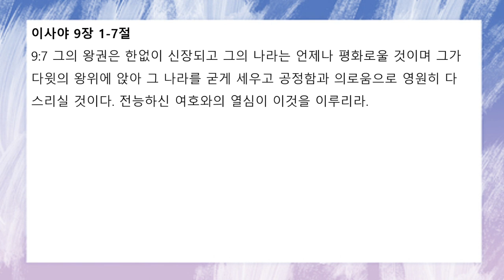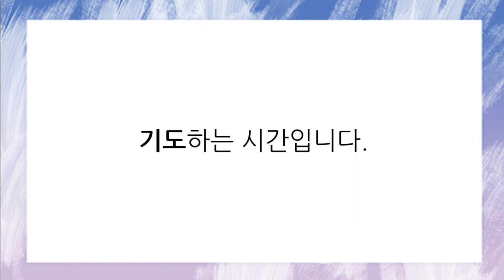[함께공동체] 11/12 (금) 아침기도회_이사야 9:1-7